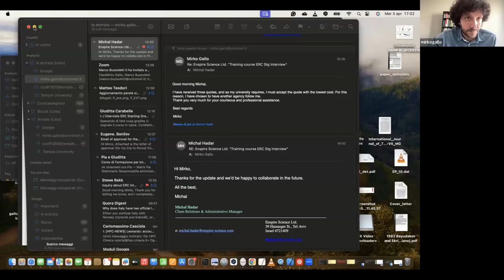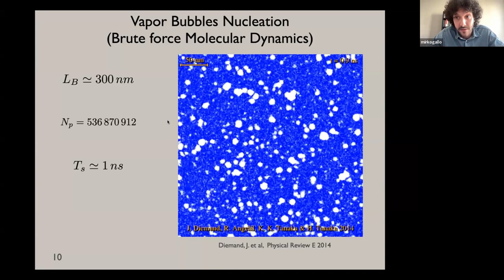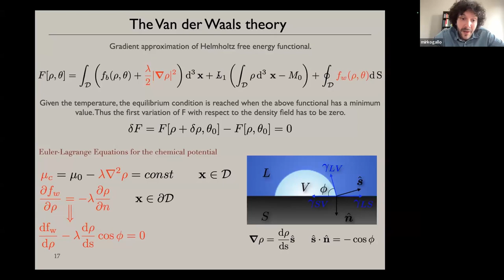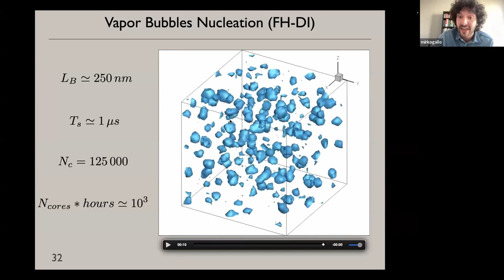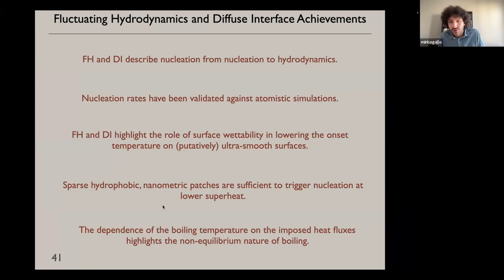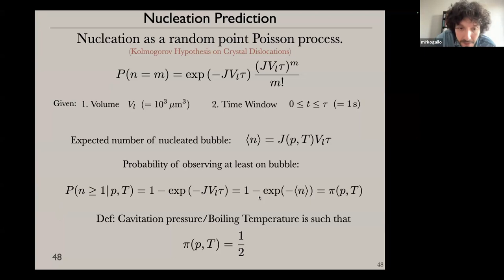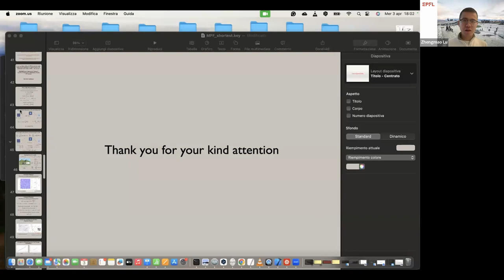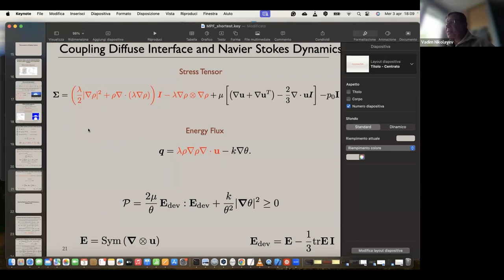Mirko Gallo - April 3, 2024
Dr. Mirko Gallo presents his work on a nanoscale view of the origin of boiling and its dynamics. Dr. Gallo  is a Researcher in Fluid Mechanics at the department of Mechanical and Aerospace engineering at Sapienza University of Rome (IT). Previously, he was a postdoc in the same department and a research fellow at the Advanced Engineering Centre at the University of Brighton (UK). He received his PhD in Theoretical and Applied Mechanics at Sapienza University of Rome working on liquid/vapor nucleation with Carlo Massimo Casciola. His research activity focuses on mesoscale modelling of fluids, and it is framed in a multidisciplinary context involving fluid mechanics, statistical mechanics, applied mathematics, and high-performance computing. In particular fluctuating hydrodynamics theory and phase field models. Such multiscale models allow coping with a wide spectrum of physical phenomena, such as phase transition in fluids, cellular membrane mechanics, freezing and crystallization dynamics.